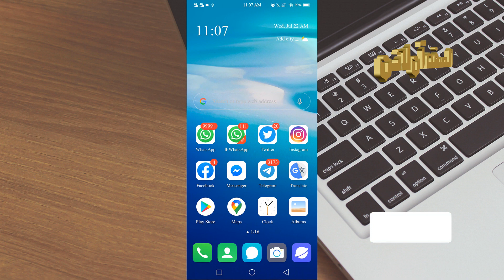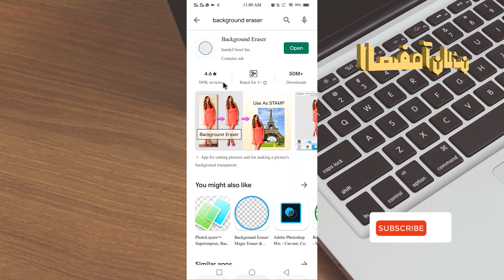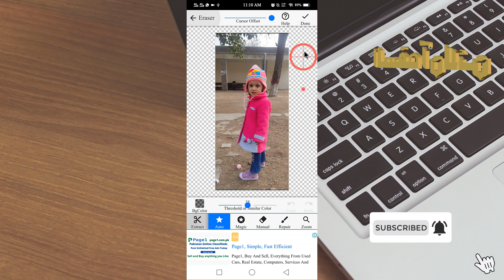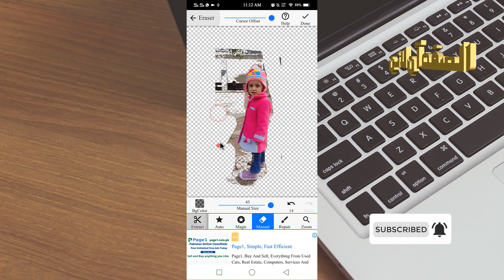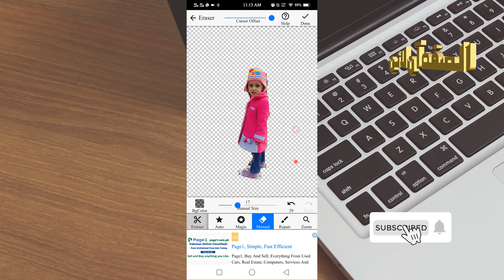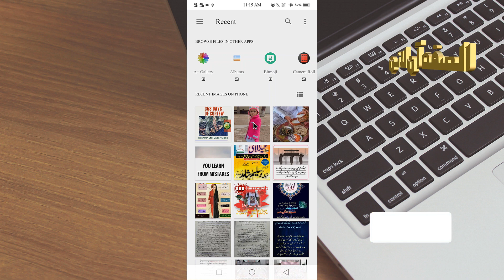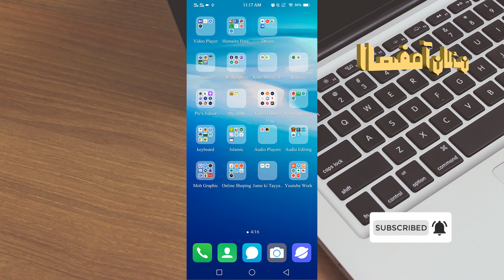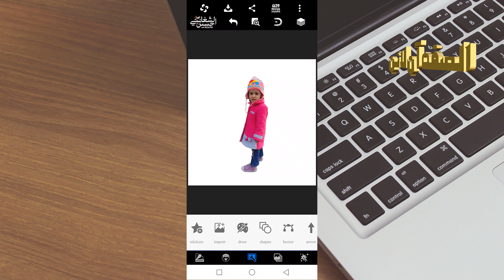How to remove background in Mobile || موبائل میں اپنی کسی بھی پکچر کا بیک گراؤنڈ ریموو کرنے کا طریقہ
یہ یوٹیوب چینل موبائل، کمپیوٹر، انٹرنیٹ اور ٹیکنالوجی سے متعلقہ ویڈیوز کیلئے تشکیل دیا گیاہے۔